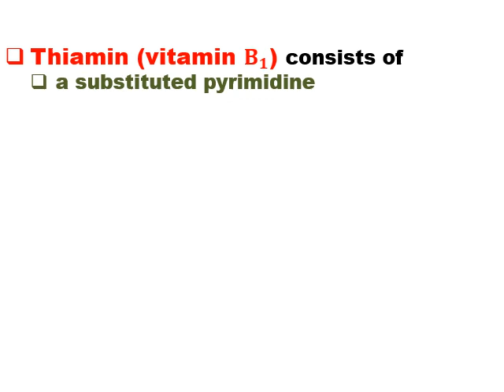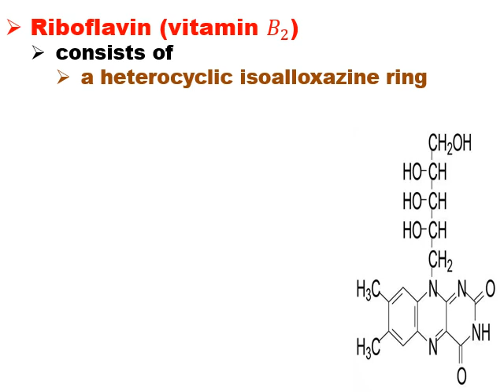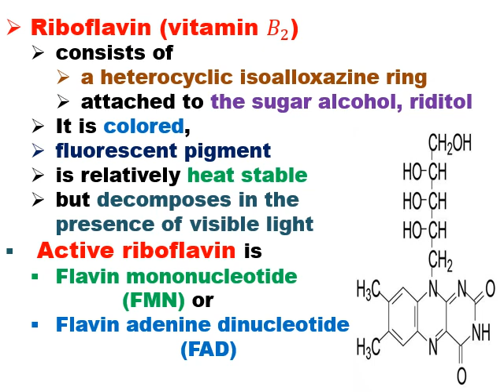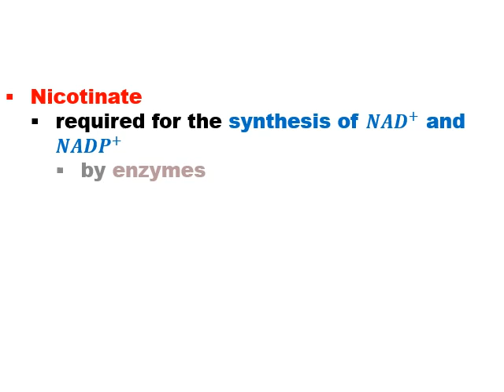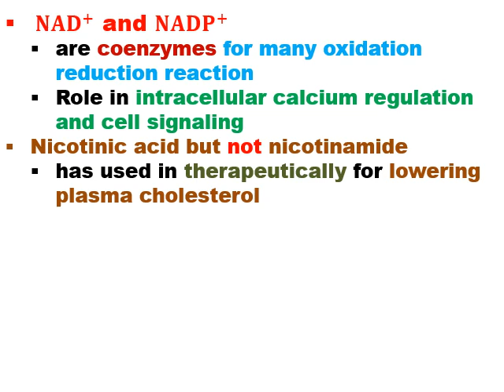2nd level of biochemistry chemistry of vitamins (Biochem 274) lecture no 6 2